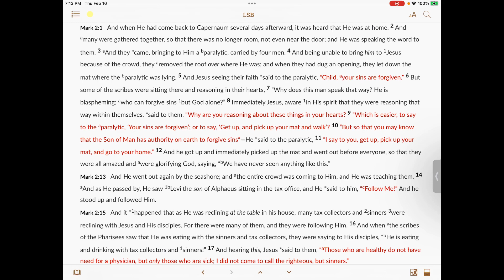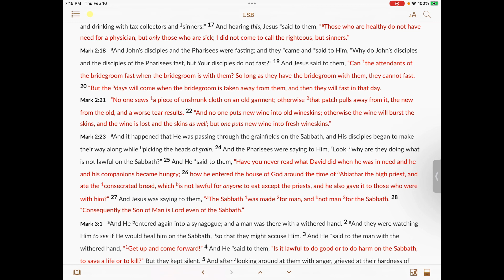Mark Chapter 2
This video is a reading from the Gospel of Mark Chapter 2